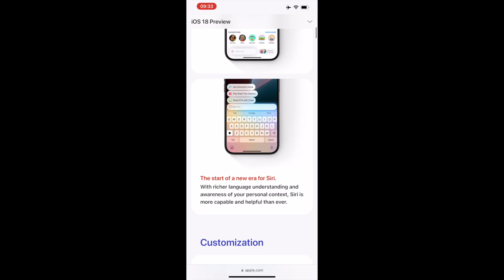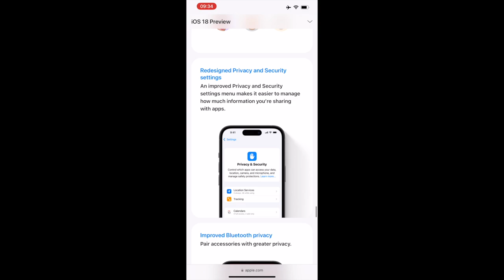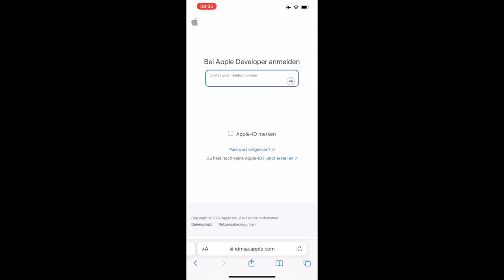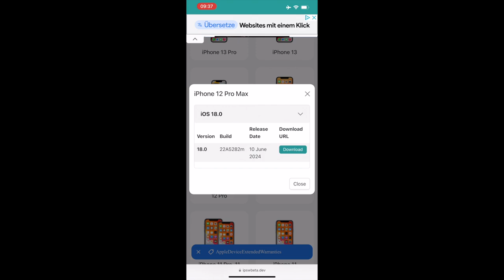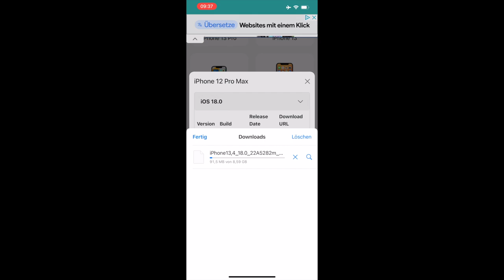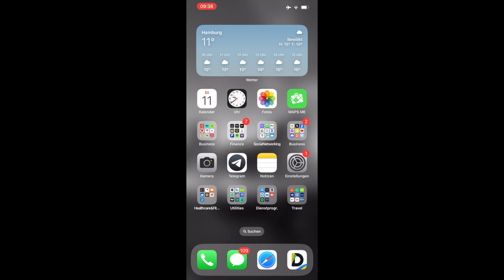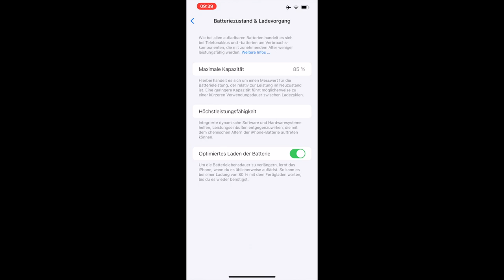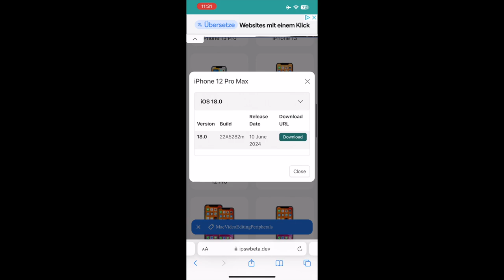IOS 18 Beta Download